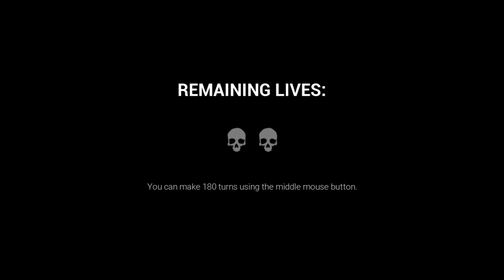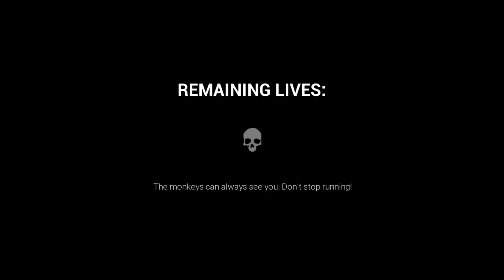Dark Deception, a Game Where You're Pacman, And the Ghosts Are Demon Monkeys Who Are Hunting You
Yo whats up spideey here! idk if I wanna make this a series because this game destroys my pc as you can tell in the vid, but let me know if you want to see more of this game by liking, commenting or subscribing, or all three if your feeling bold

anyways, I hope you guys enjoy this video, and ill seeya next time